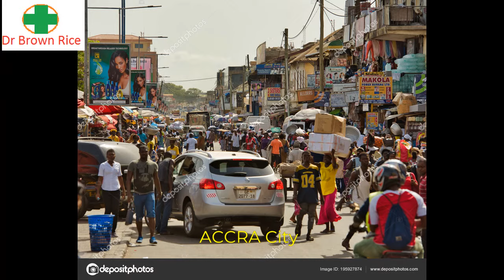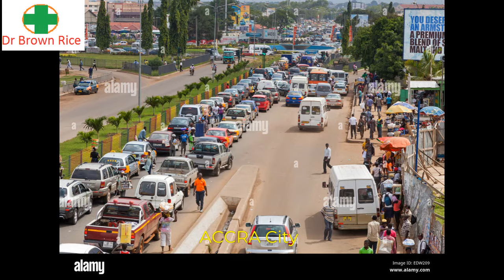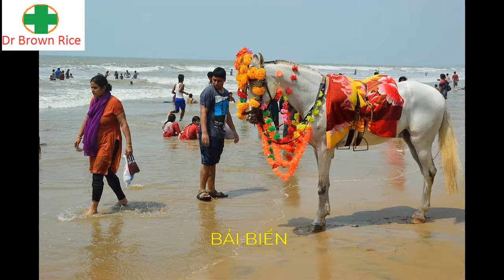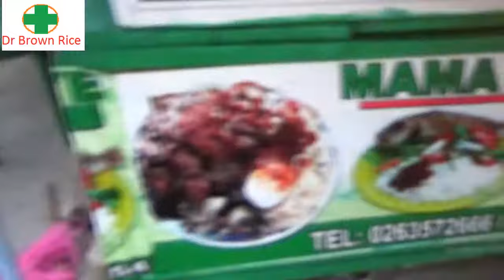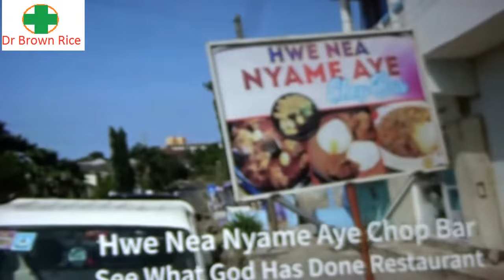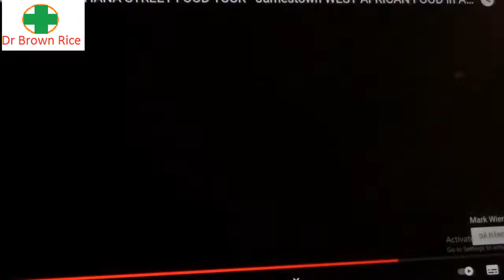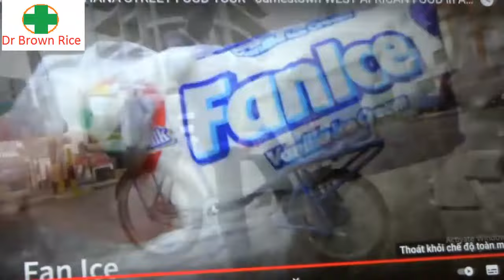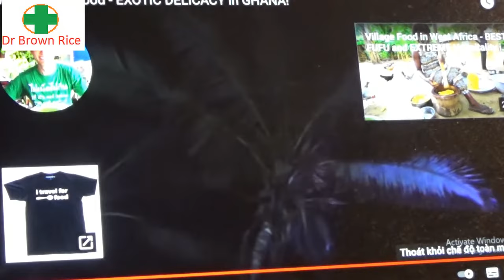(69) Du Lịch đất nước GHANA, Traveling to GHANA, Dec. 11, 2021.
Chào mừng bạn đã trở lại, tiếp tục cuộc hành trình DU LỊCH VÒNG QUANH THẾ GIỚI (39). Hôm nay, chúng ta sẽ đi thăm viếng một đất nước ở vùng Tây Châu Phi, một đất nước nhỏ bé và có cuộc sống còn rất là lạc hậu, để trải nghiệm và chia sẽ cuộc sống đau lòng của người dân Châu Phi, từ năm này qua năm khác, mà hàng ngày chúng ta thường nghe báo, đài thông tin và kêu gọi giúp đở về mọi mặt cho họ. Bây giờ, chúng ta cùng bắt đầu khởi hành nhé ! Xin chào !
(Diện tich: 238.500 Km2, Dân số: 24,2 Triệu, GDP: $ 2,3 k/năm)